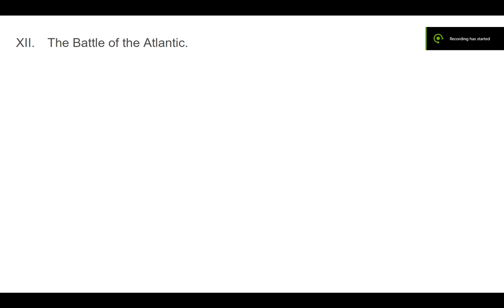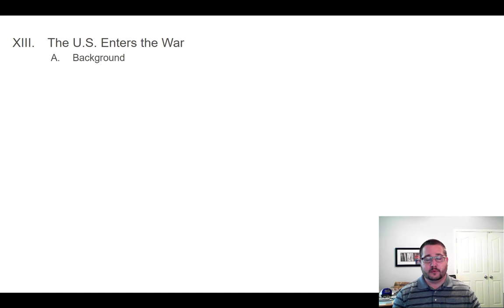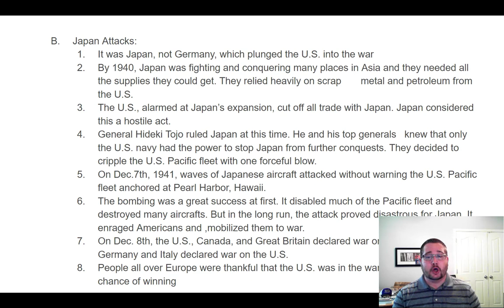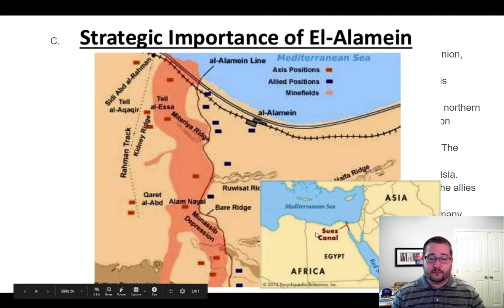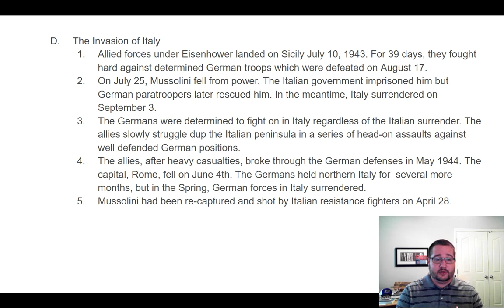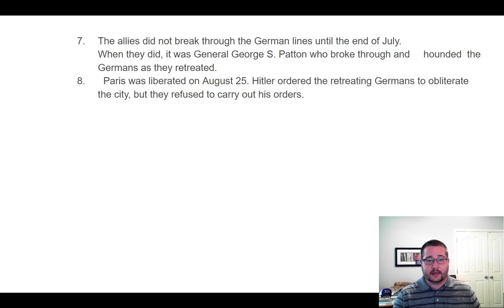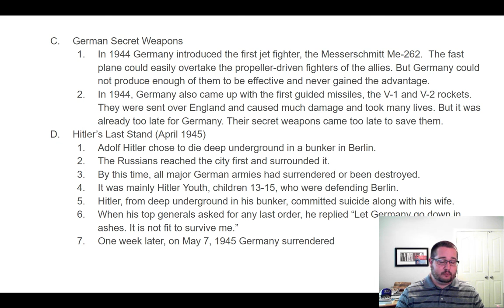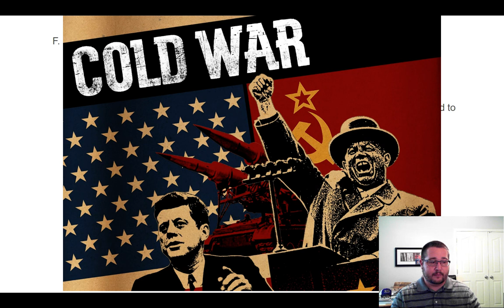World War II Part 3 Mr_Swan